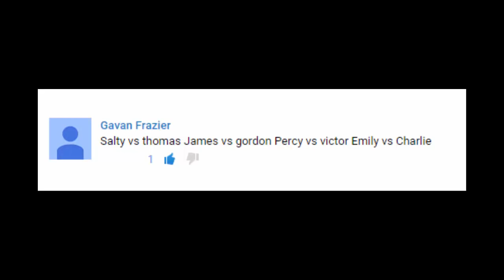Thomas and Friends - The World's STRONGEST ENGINE Toys #35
This Youtube video episode is about Thomas and Friends - The World's STRONGEST ENGINE Trains Toys #35

James vs Gordon

Percy vs Victor

Thomas vs Salty

Emily vs Charlie